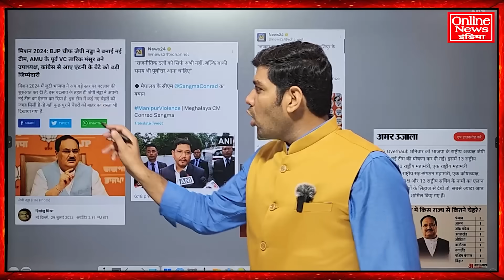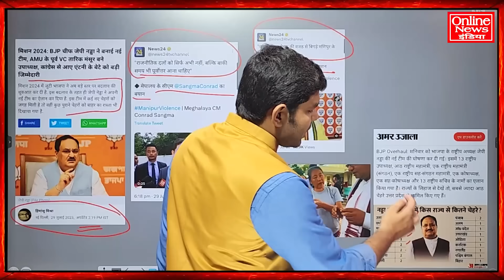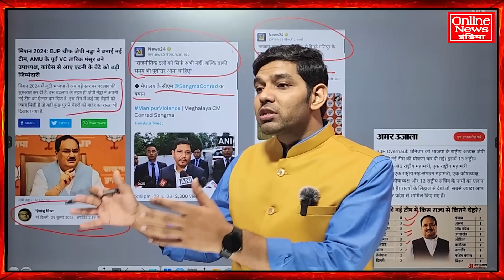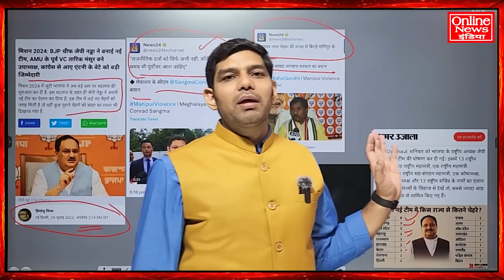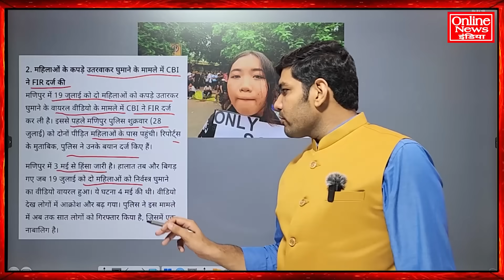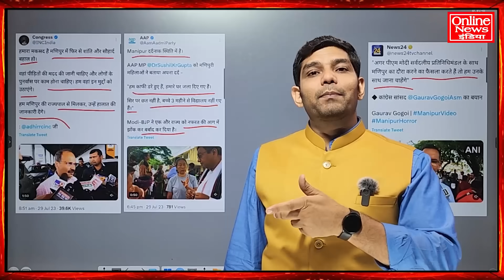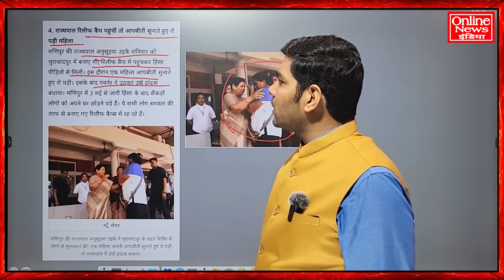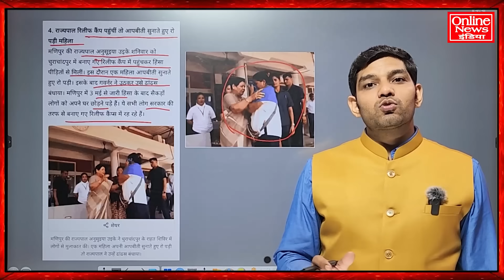मणिपुर दर्द में BJP की बेशर्मी देखिए, मणिपुर में INDIA के दौरे से NDA में फूट पड़ी